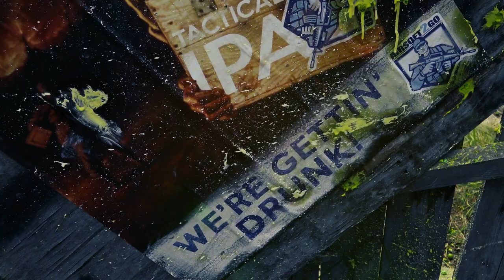EuroBigGame 2018 - Let's Paintball!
After movie from EuroBigGame 2018! Largest paintball event in europe. Mahlwinkel, Sachsen-Anhalt, Germany.

Song By Neffex - Unstoppable